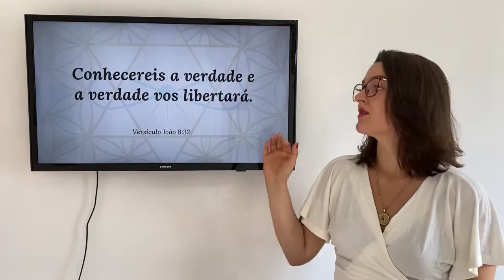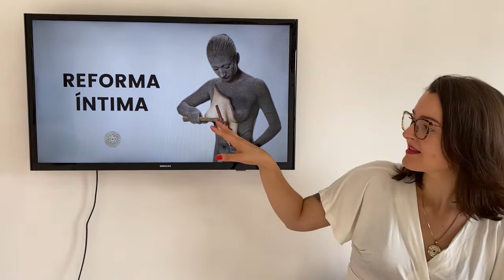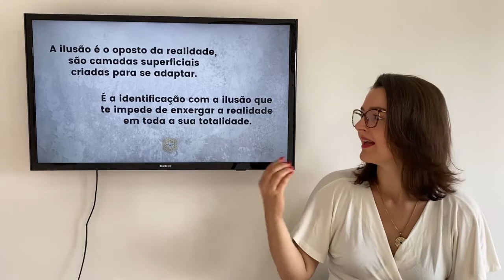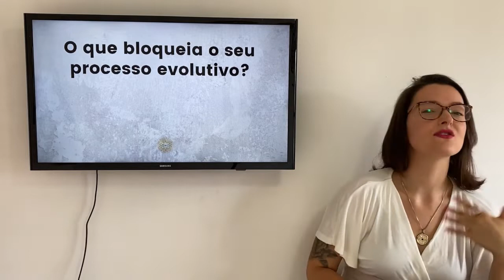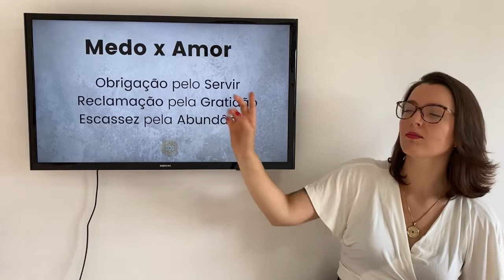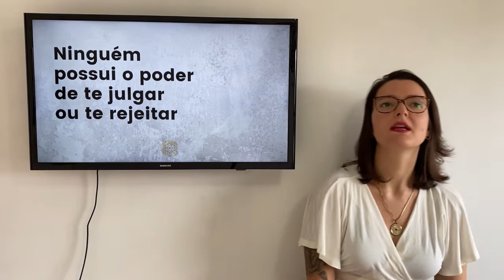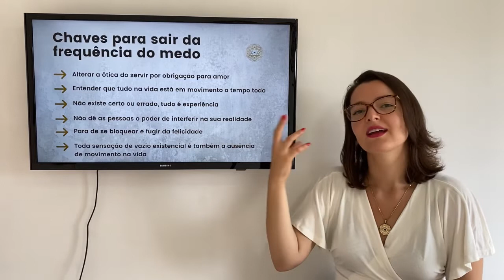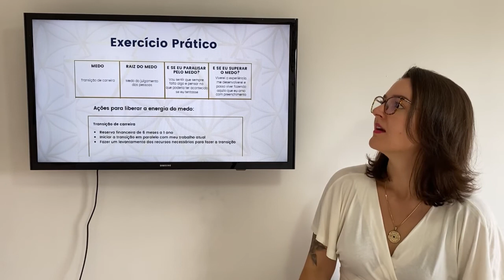Como transformar a frequência do medo e da ilusão e se libertar do que te impede de evoluir!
Essa é uma aula do meu curso que estou disponibilizando gratuitamente para auxiliar no seu processo de cura e evolução.

Viver no medo e na ilusão nos impede de experienciar e aprender. Fatores importantes da jornada espiritual no mundo terreno.

Sabemos o quanto pode ser desafiador viver em um mundo de provas e expiações. Mas você não está aqui por acaso, querida alma. Tudo o que acontece, por mais que você não compreenda, está a serviço da sua cura a evolução e do coletivo.

Quando passamos a ter uma visão mais ampliada de nós mesmos e do outro, expandimos nosso ser e temos a possibilidade de liberar o que causa dor e sofrimento.

Espero que essa aula te ajude a expandir, se curar e evoluir.

Seguimos juntos!
Eu vejo você ✨

Com amor, Victória Munhoz
Terapeuta Holística e Mentora de Autoconhecimento